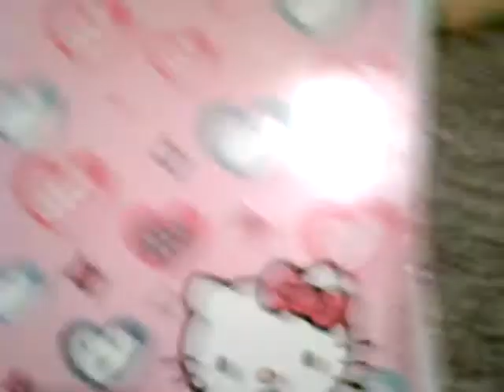HALLOWEEN came early!!!